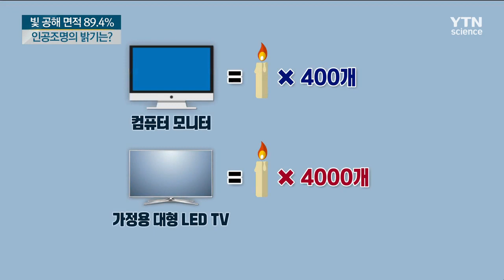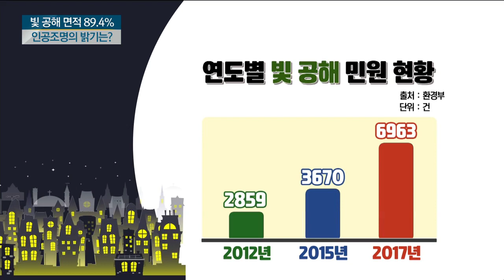[에코 매거진] 잠들지 않는 도시…빛공해의 위험성 / YTN 사이언스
■ 허정림 / 환경공학 박사

[앵커]
밤에도 꺼지지 않는 가로등이나 외부 간판의 밝은 빛 때문에 숙면에 방해를 받은 경험, 다들 있으시죠? 이런 걸 일컬어 '빛 공해'라고 부르는데요. 이런 빛 공해가 최근 환경문제까지 일으키고 있다고 합니다.

오늘 에코 매거진에서는 허정림 환경공학 박사와 함께 '빛 공해의 위험성'에 대해 이야기 나눠보겠습니다. 어서 오세요.

지나친 빛 공해가 인간의 물론이고 생태계까지 악영향을 미치고 있다고 들었습니다. 구체적으로 어떤 피해를 주고 있는지 설명해주시죠.

[인터뷰]
빛 공해는 말 그대로 '지나친 인공 불빛으로 인한 공해'입니다. 인공 불빛이 너무 밝거나 지나치게 많아 밤에도 낮처럼 밝은 상태가 유지되는 현상인데요. 직접적으로는 사람의 수면을 방해하고, 간접적으로는 사람과 동식물의 생체리듬을 파괴해 생태계 교란을 일으키고 있습니다. 실제로 빛 공해로 인한 고통을 호소하는 민원이 2001년부터 2017년까지 2만 9,661건에 이를 정도인데요. 2017년 빛 공해 민원유형을 살펴보면 수면방해가 3,865건, 농작물 피해가 1,621건, 생활불편이 1,034건, 눈부심이 443건이었습니다. 이런 민원을 고려해 볼 때 '인공조명에 의한 빛공해 방지법'이 지난 2013년에 만들어졌지만, 제대로 이뤄지지 않아 실효성이 떨어진다고 되어 있습니다.

[앵커]
그렇군요. 조명은 일상 속에 꼭 필요한 것이지만, 너무 과해서 문제라는 말씀이신데요. 그런데 세계적으로도 한국의 빛 공해가 심각한 수준이라고요?

[인터뷰]
네, 그렇습니다. 2016년 미국의 관측 위성 '수오미 NPP'가 야간에 지구를 관측한 결과를 바탕으로 국제 공동연구진이 세계의 빛 공해 정도를 측정했는데요. 그 결과 전 세계 80% 이상이 빛 공해에 시달리는 것으로 조사됐습니다. 특히, 한국의 경우 빛 공해 면적비율이 89.4%로 이탈리아의 90.3%에 이어 두 번째로 높았습니다.

[앵커]
세계에서 두 번째 수준이라고요. 민원이 많을 수밖에 없겠네요. 이런 인공조명들이 얼마나 밝길래 공해라고 부는 건가요?

[인터뷰]
빛의 밝기를 나타내는 단위는 칸델라(cd)를 사용합니다. 1칸델라는 일반적으로 촛불 하나를 켠 밝기를 뜻하는데요. 컴퓨터용 모니터의 밝기는 400cd를 넘어가고, 가정용 대형 LED TV는 그보다 10배 밝은 4,000cd 정도입니다. 촛불로 환산하면 공부방에는 촛불 400개, 거실에는 4,000개의 촛불을 켠 것인데요. 하지만 그것도 모자라 집 밖의 옥외 광고판의 초대형 화면에서는 8,000cd가 넘는 빛을 비춰줍니다. 자동차 헤드라이트는 최소 1만5000 ~ 최대 11만 2,500cd의 빛을 쏘아냅니다. 최근에 빛 공해의 주범이 하나 더 추가되었는데요. 바로 스마트폰입니다. 스마트폰, 잠들기 직전까지 손에서 놓지 않잖아요. 스마트폰 화면의 밝기도 만만하게 볼 수준이 아닌데요, 스마트폰 화면은 가장 어둡게 조정해도 80cd, 최대 밝기는 500cd를 넘습니다. 그래서 촛불의 숫자로 따지면 우리는 하룻밤에 엄청난 숫자의 촛불을 켜고 사는 셈인 거죠.

[앵커]
스마트폰 밝기를 가장 어둡게 조정해도 80cd, 그러면 촛불을 80개 켠 수준인 건데, 엄청나네요. 그러면 이런 빛 공해가 사람들에게 어떤 영향을 미치나요?

[인터뷰]
사람이 경우 낮과 밤 각각에 맞는 생체리듬이 있습니다. 하지만 빛 노출 주기가 불규칙해져서 잠을 깊이 잘 수 없게 되면 생체리듬이 깨지면서 여러 가지 건강 피해를 보게 됩니다. 생체 리듬 호르몬인 멜라토닌이 약 50% 감소 되면서 면역력이 약해지고요. 어린아이의 경우는 성장 장애가 나타날 수 있습니다. 야간에 인공조명이 과도하게 노출...